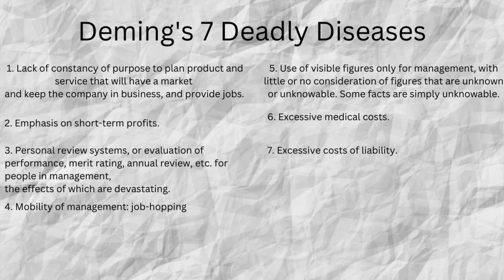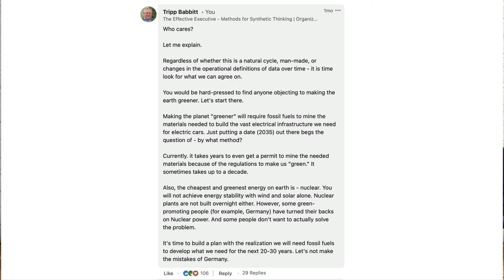Deming's 8th Deadly Disease?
Dr. Deming introduced us to his 7 Deadly Diseases, But if he were alive today, would he be adding to the list? I believe he would.

In this episode, you will hear about a potential 8th deadly disease - energy.